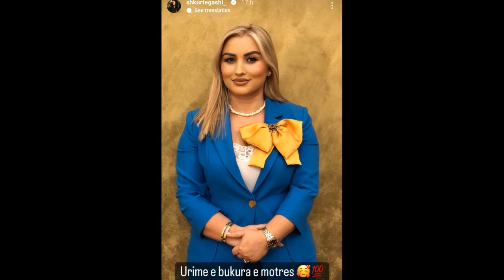Shkurte Gashi na njofton me motrën ‘binjake’, në ditën më të veqantë të saj...!